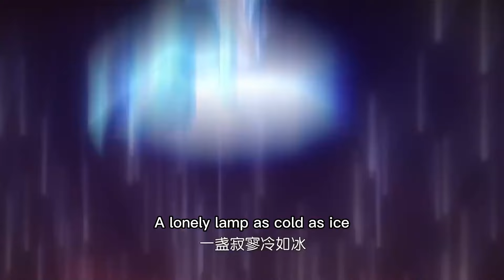【ENG SUB】仙武帝尊 | The Immortal Emperor | 第84集